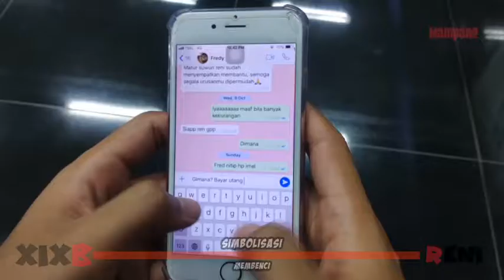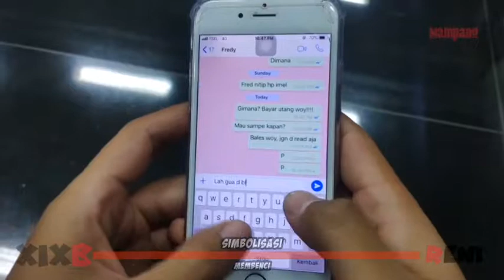[ RENI 553 ] MEMBENCI - SIMBOLISASI - 2 MENIT